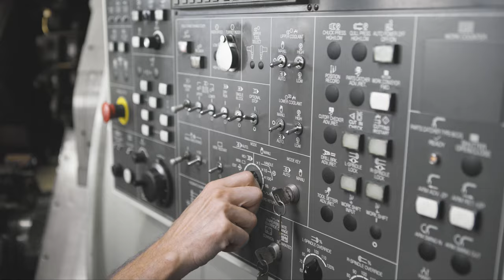Produzione di particolari a disegno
Produzione Viteria Speciale da barra o filo
Le radici di Viteria Euganea affondano nella manifattura: nasce con Frabo, costituita nel 1965 quale produttore di minuterie metalliche cui, in anni più recenti, si aggiunge MMP. Le nostre due consociate danno vita ad un polo industriale che completa l’offerta distributiva di Viteria Euganea.

Frabo è dotata di moderne attrezzature per la tornitura da filo e CNC. MMP produce particolari di lunga serie con impiego di CNC e plurimandrini.

Le due specializzazioni si integrano con una proposta complessiva per la realizzazione di particolari a disegno, qualificata dall’impiego di tecnologie avanzate e macchinari produttivi aggiornati.

Il parco macchine delle nostre consociate Frabo e MMP è costituito da:
• 14 tornitrici da filo
• 25 CNC con passaggi barra da mm. 3 a mm. 65 di diametro
• 10 plurimandrini ad 8 stazioni con passaggi barra fino a mm. 35

Una squadra di esperti
Con oltre 6000 disegni all’anno analizzati, i professionisti dell’ufficio tecnico, con competenza ed esperienza, sono i protagonisti del processo che porta alla realizzazione dei particolari a disegno.